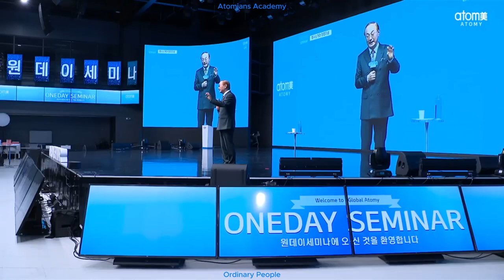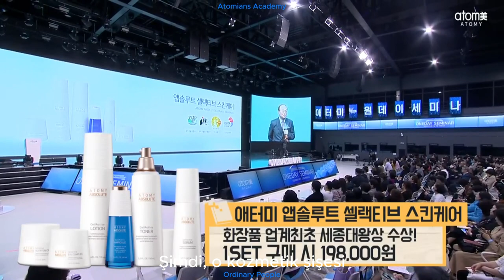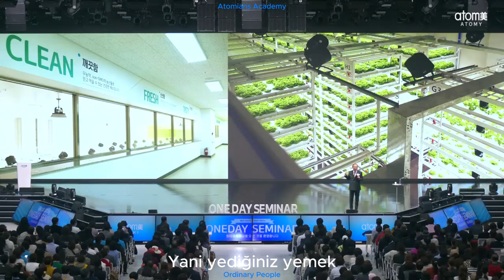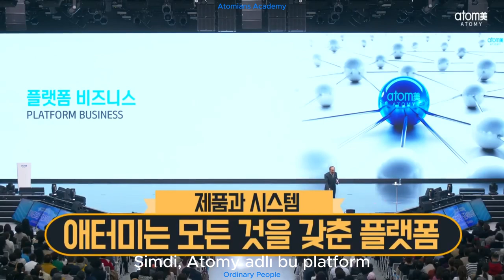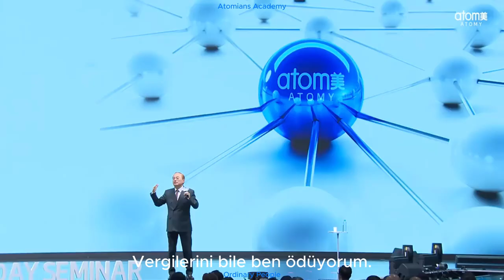Atomy One Day Seminer 11.2023 Han Gill Park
Not : Akıllı Zeka Çeviri Uygulandı